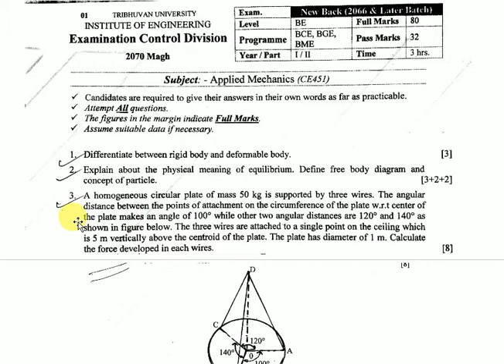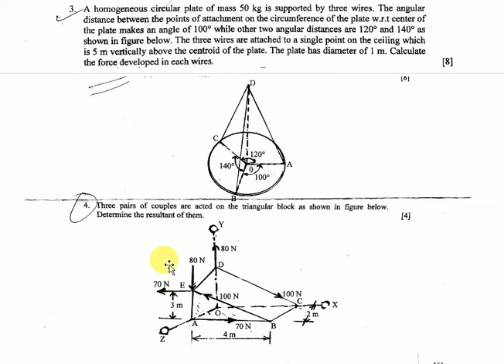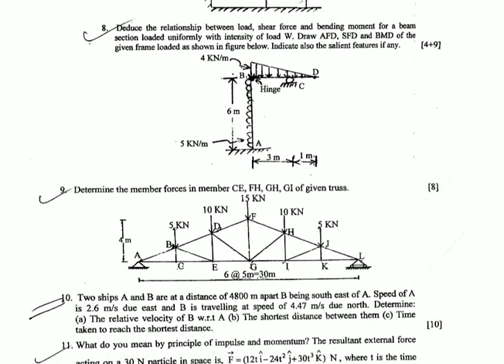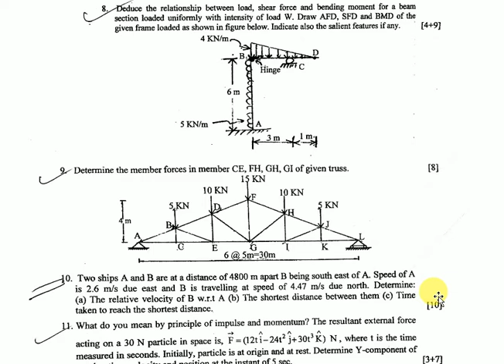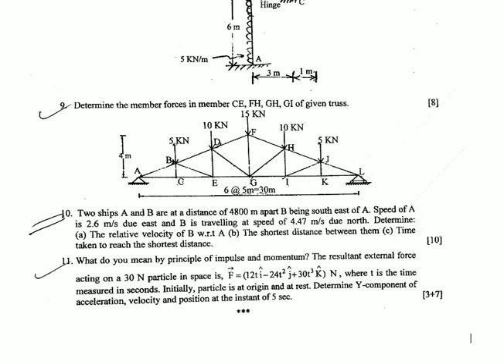IOE OLD QUESTION OF APPLIED MECHANICS (2070 MAGH)